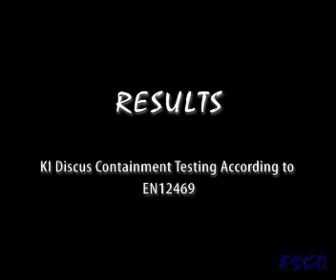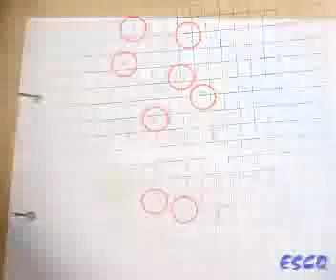Esco Service | KI Discus Containment Test According to EN12469: Phase 3 | Esco Lifesciences Group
The video shows how the KI Discus Containment is being done.

1. Remove the membrane filters from each sensor by using a pair of tweezers.
2. Drop the filter into the palladium chloride solution, ensuring that the tweezer does not touch the solution. Use a different pair of tweezers to soak the filter in the solution for 30 to 45 seconds.
3. Transfer the filter to the distilled water to let it soak for another 5 seconds. After which, place the filter on to an empty petri dish.

Black particles are generated by dust and
brown particles are generated by the aerosol.

4. Soaking is repeated on the rest of the membrane filters.

The final number of dots should be no more than 62 on each filter membrane.

The final aperture protection factor of the cabinet should be less than 105.